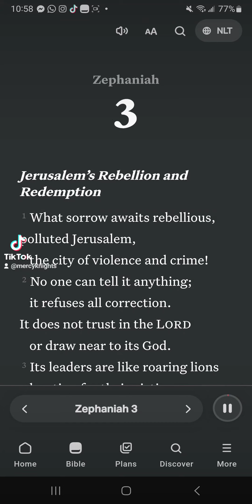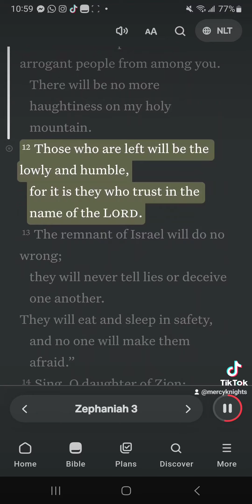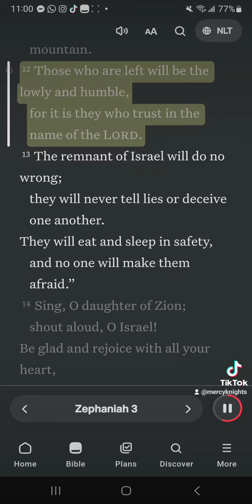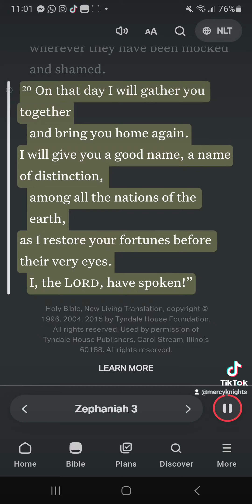Jerusalem's Rebellion and Redemption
Zephaniah 3:20 NLT
[20] On that day I will gather you together and bring you home again. I will give you a good name, a name of distinction, among all the nations of the earth, as I restore your fortunes before their very eyes. I, the Lord, have spoken!”